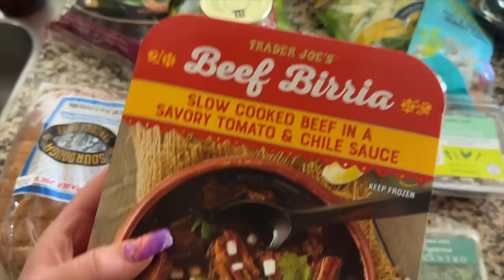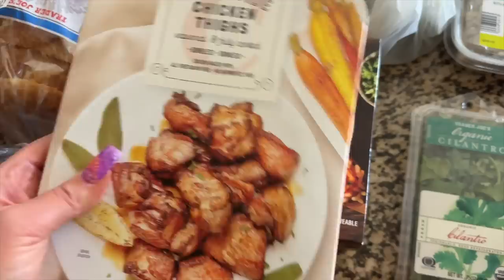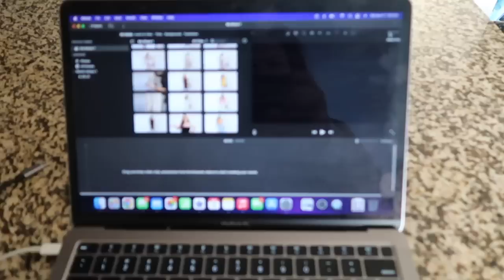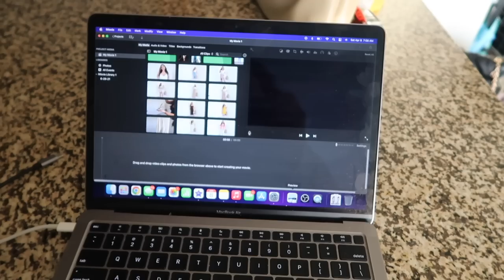VLOG: in my health, wellness, and productive girl era ✨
Nail Stuff
Workout Clothes
Fishbowl Cups
Sol De Janiero Body Mist
Body Acne Spray

My Measurements: 38-32-42, 180lbs, 5’5, size US 12

Try Amazon Prime for 30-days FREE

Camera Details
Vlogging Camera
Canon EOS 90D
Sigma Lense18-35mm f1.8